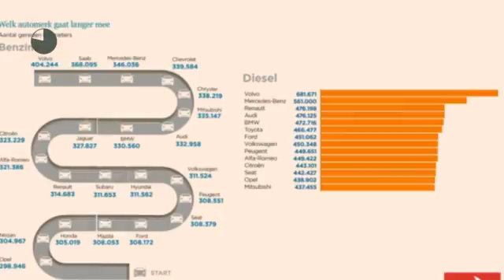Volvo V50 D2 Drive 115pk Limited Edition